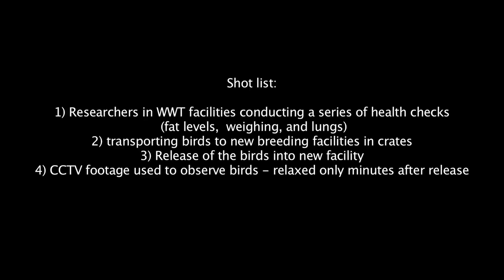SBS move to breeding facility VNR